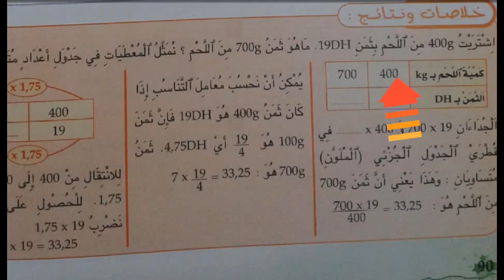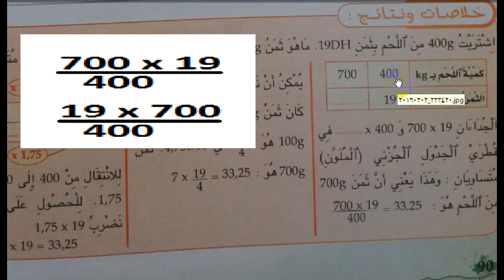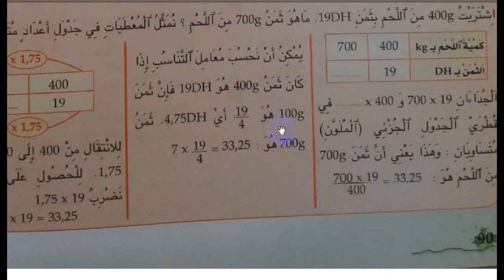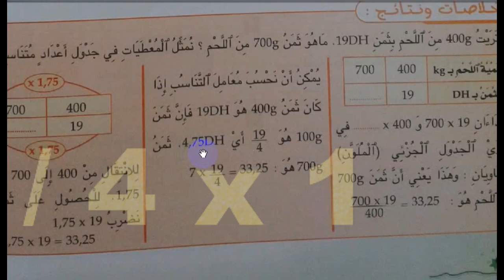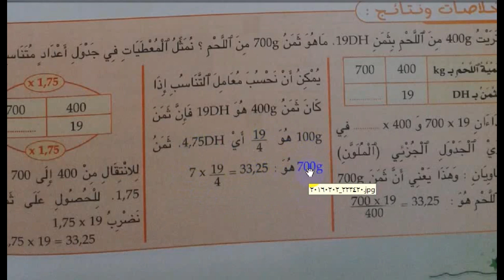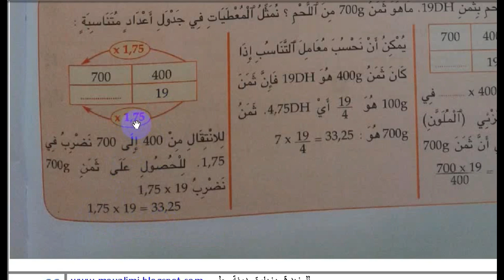التناسبية، السنة السادسة ابتدائي، تابع.